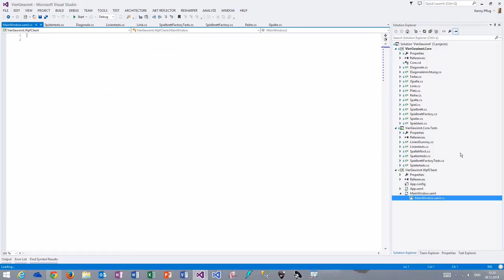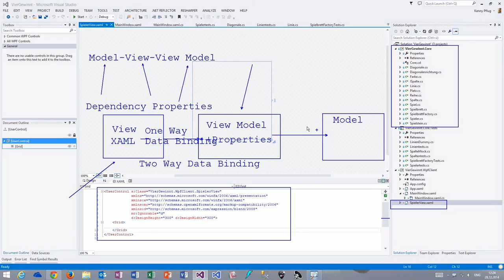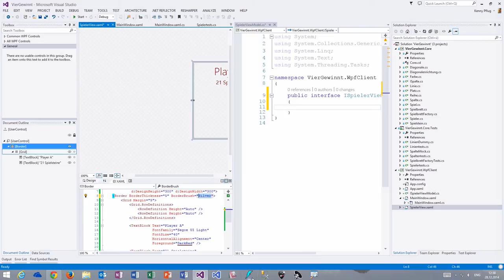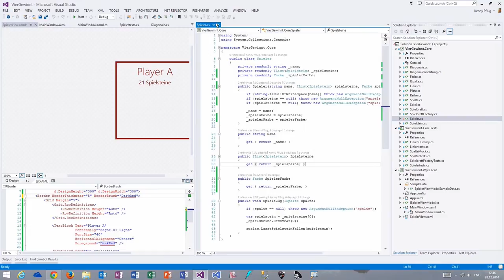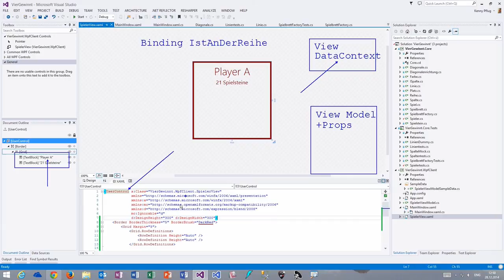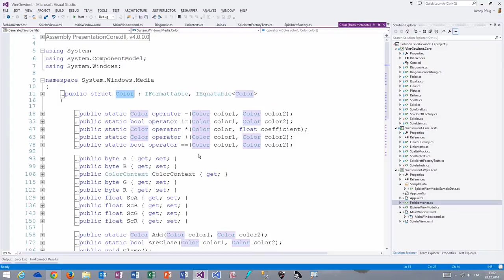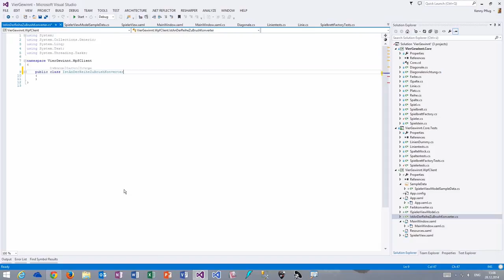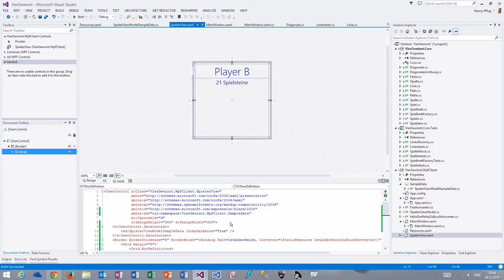Vier Gewinnt (8) - WPF Client mit MVVM und Spieler darstellen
In diesem Video sehen wir uns an, wie wir das MVVM Pattern auf Vier gewinnt anwenden können und wie wir die View aufbauen können , die einen einzelnen Spieler darstellt.